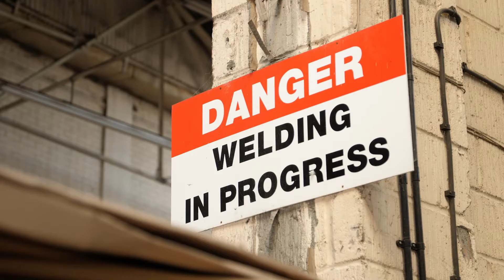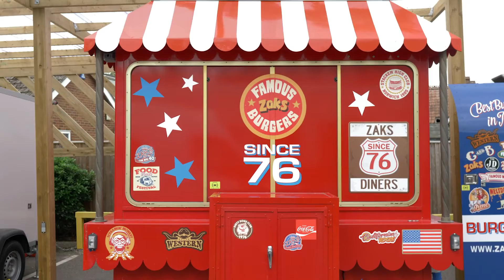New Anglia LEP Recovery & Resilience Fund Zaks & Hudson version Sept 2021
We were commissioned to create a film that showed how three companies in the region had used funding to invest in their businesses so that they could survive and thrive during the COVID pandemic. It was fabulous to be able to visit Zaks in Poringland and the Hudson Group in Ipswich and Needham Market.